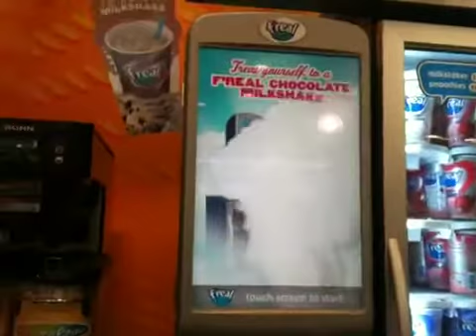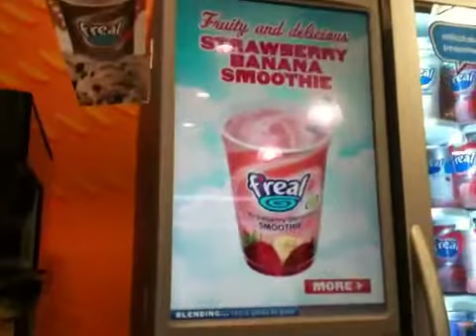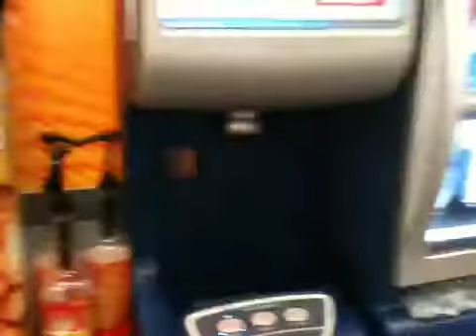Make a milkshake/ smoothie in a gas station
While leaving Waco we would always stop at this particular gas station, well several months ago the closed it and tore it down and rebuild it and this was our first visit back where we discovered a milkshake machine. We thought it was pretty cool. So here I am sharing it :)